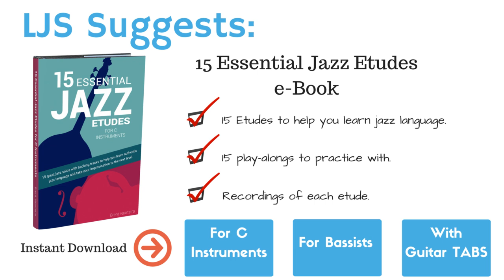LJS Podcast Episode 12: Social Music, Bus Drivers, and Jazz Musicians with Peter Bernstein